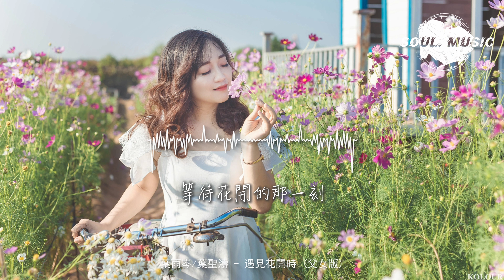葉雨岑/葉聖濤 - 遇見花開時（父女版）『遇見花開的那一刻 你會不會想起我，想起我在某個角落 在你的世界出現過。』【動態歌詞MV】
❖歌詞在下面❖

演 唱：Y星人兒歌|葉雨岑&葉聖濤
作 詞：侯海鋒
作 曲：葉聖濤
編 曲：陳驍
制 作 人：葉聖濤
聲樂指導：袁鑫怡
伴 唱：袁鑫怡
錄 音：王澤坤
混 音：王澤坤
視覺設計：劉 鶴
項目執行：路曉環
內容統籌：王夢瑩
宣發總監：任千之
出 品 人：葉聖濤
版 權：外星人音樂
發 行：外星人傳媒
【未經著作權人許可 不得翻唱翻錄或者使用】
A1
靜靜等花開的聲音
看陽光溜進你眼睛
一縷微風 吹開烏雲
撥散你心頭的陰雨
A2
慢慢等花開的香氣
想舒展蜷縮的思緒
一顆流星 劃過夢裡
勾起你嘴角的笑意
B
你去往了四季
何時是歸期
懷揣我們的記憶
又到了哪裡
C1
遇見花開的那一刻
你會不會想起我
想起我在某個角落
在你的世界出現過
C2
等待花開的那一刻
你會不會想起我
想起那時候的溫柔
和怎麼也看不厭的輪廓
B
你去往了四季
何時是歸期
懷揣我們的記憶
又到了哪裡
C1